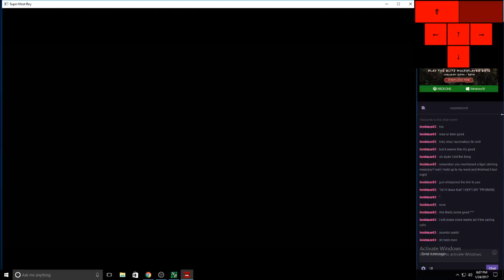The Forest Dark World Deathless ~ Super Meat Boy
That was fast, but from my dark hospital practice that followed this, it seems like work is about to slow again.